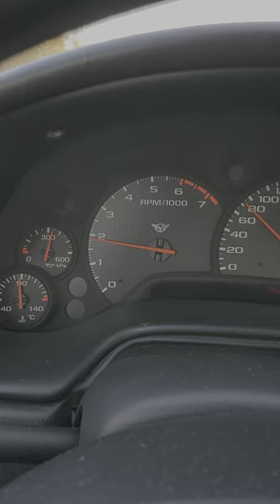Automatic tranny selecting 3d gear.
Should the tranny select it like that, when in normal and easy driving? When kickdown, the 3rd gear doesn't react like that, it selects like the other gears.